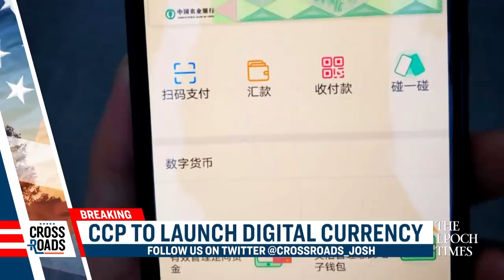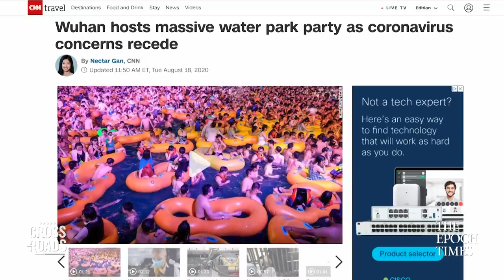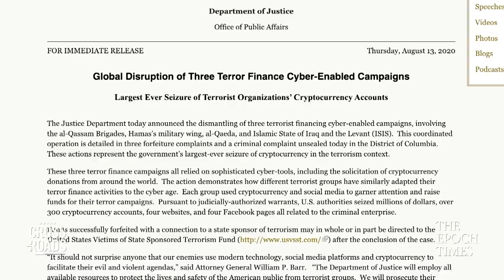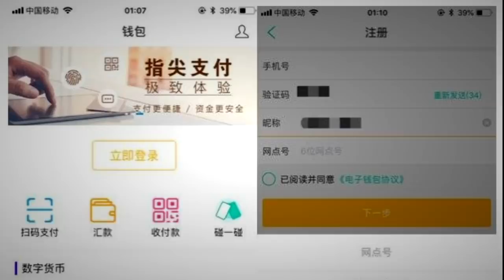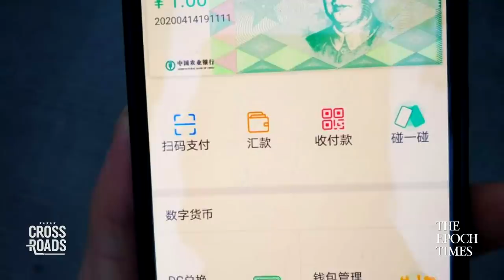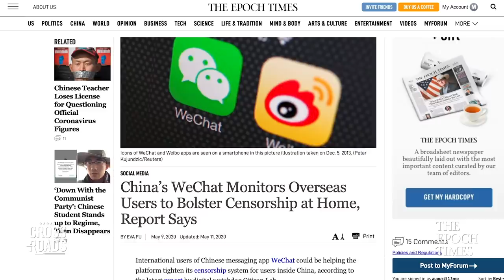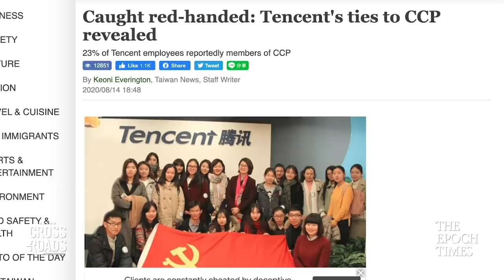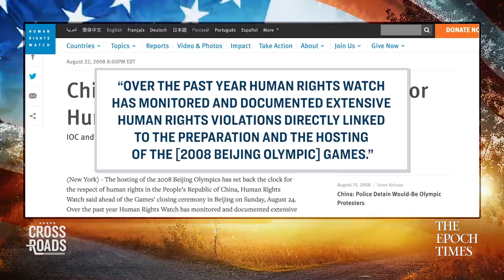Fake Flood Victim Meets Xi; No More Paper Money in China?; 3000 Partied in Epicenter Wuhan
Chinese leader Xi Jinping made his first appearance in the recent disasters to inspect Anhui, which authorities had previously claimed was “sacrificed” to save other areas from flooding. And discussions around Xi's visit to Anhui quickly turned to whether the disaster victims he met with were actors.

When Xi visited a local resident’s house, a woman came out to greet him holding a baby in her arms. Netizens pointed out that this "disaster victim" looked very similar to Yan Jing, the deputy captain of the Funan County Public Security Brigade in Anhui.

And how would you like it if you no longer had paper money, and your every purchase was tracked by a centralized bank tied to the government? Well, if China’s new digital currency takes off, this may be the future of cash. We'll take an in-depth look at this.